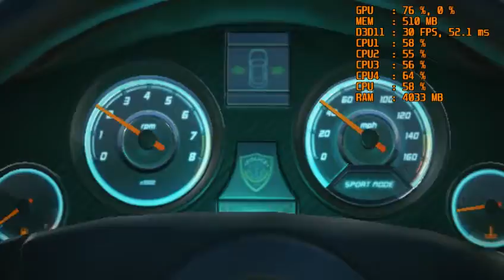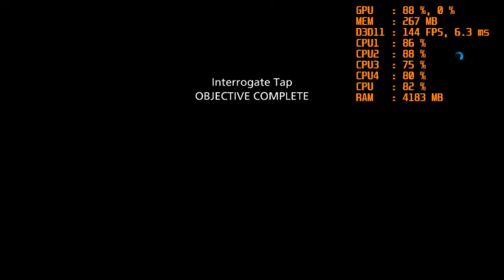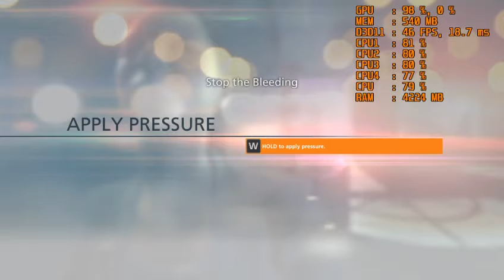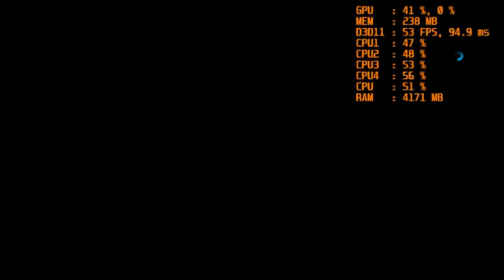BATTLEFIELD HARDLINE INTEL HD 520 6100u